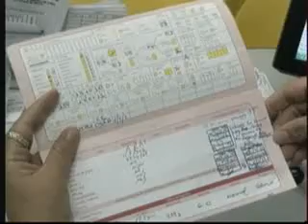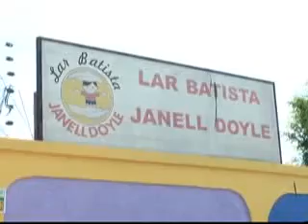MEIO DIA EM REVISTA 150812 BLOCO 1